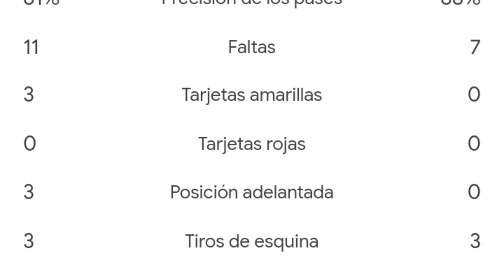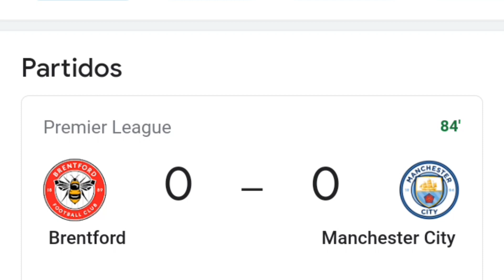Brentford vs Manchester City 1-0 resumen y goles del partido completo /Premier League